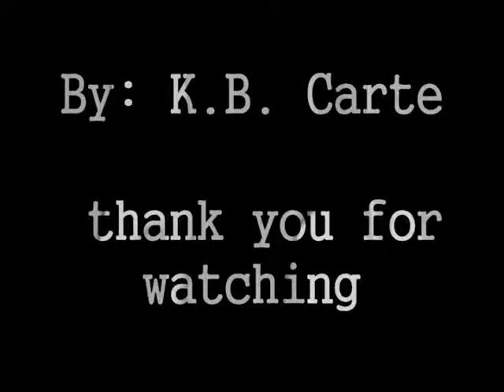0dd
Animation I did with windows movie maker and MS Paint junior year of highschool.